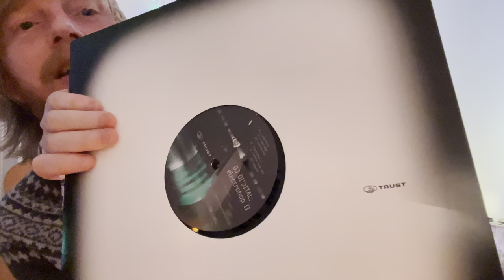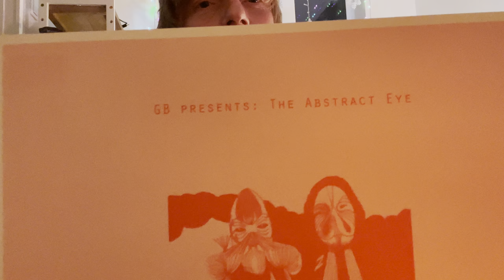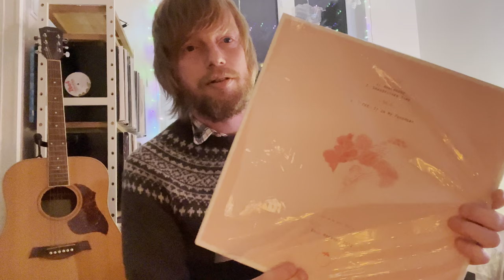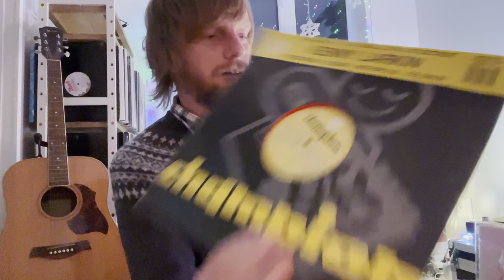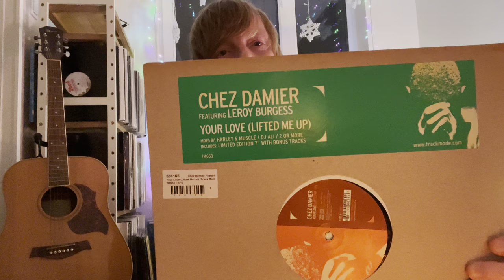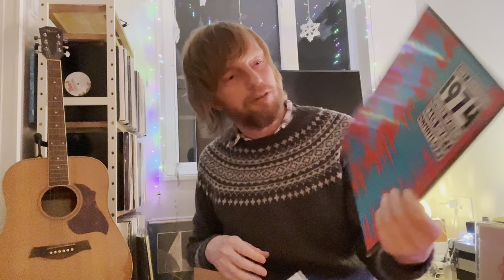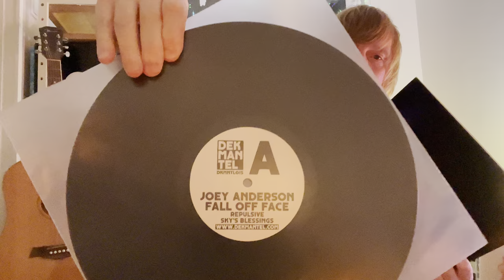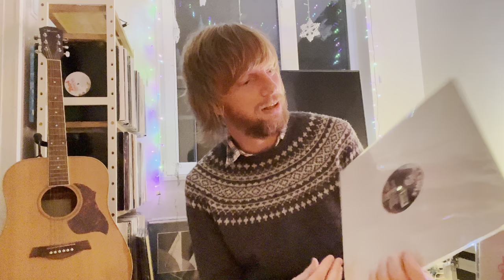Audio Ikebana Vinyl unboxing - Acid Eiffel, Ron n' Chez, Environ, Trust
An unboxing for my new sister channel Audio Ikebana Vinyl. Includes Laurent Garnier's Acid Eiffel, Morgan Geist's Environ 001, varies Prescription Underground, Ron Trent, Chez Damier DJ Di'jital's Electro Hop II, Red Planet and more.